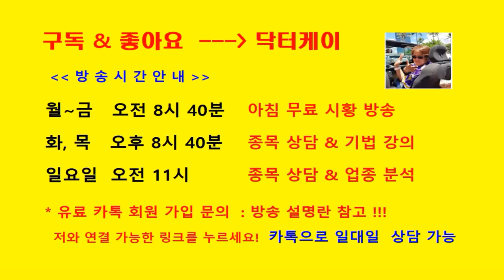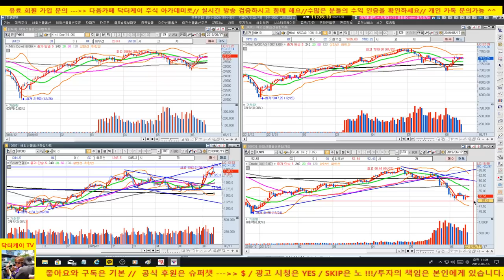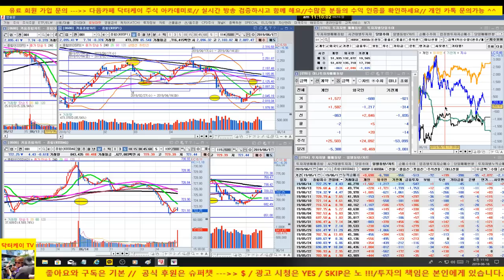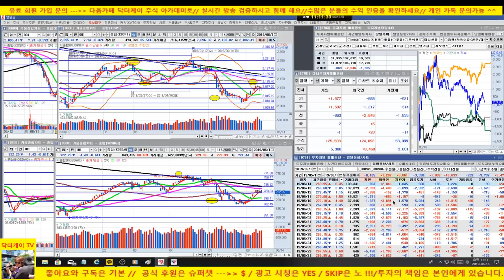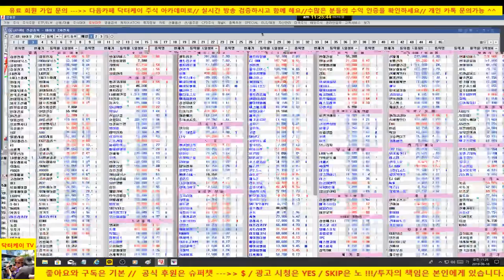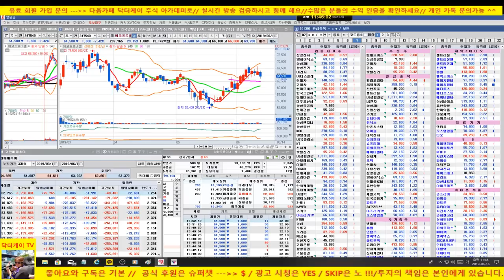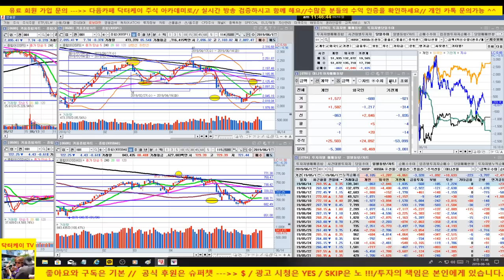[주식]셀트리온 전략제시/기아차, 현대모비스. 경농외 업종 대표주 분석/190616/대한민국 No.1 닥터케이 주식아카데미